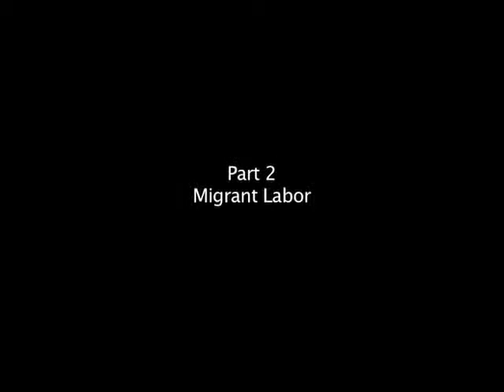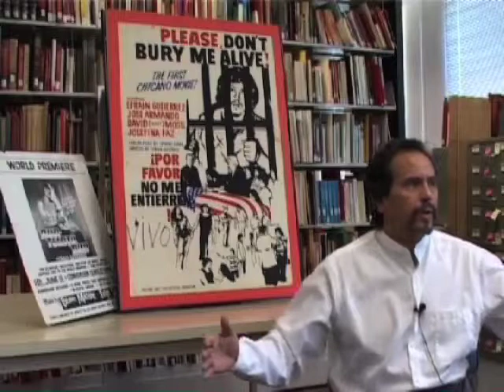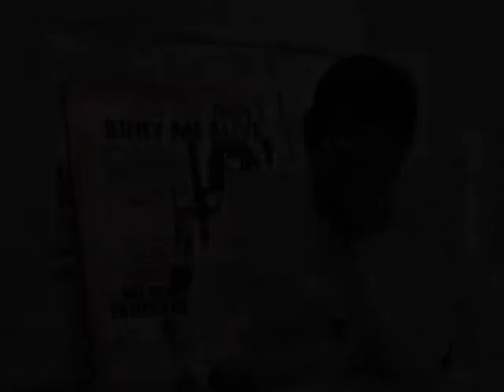An Interview with Efraín Gutiérrez Conducted at the CSRC in 2006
UCLA cinema and media studies professor and CSRC director Chon A. Noriega interviews filmmaker Efraín Gutiérrez at the UCLA Chicano Studies Research Center. CSRC staff member Michael Stone contributes to the interview.